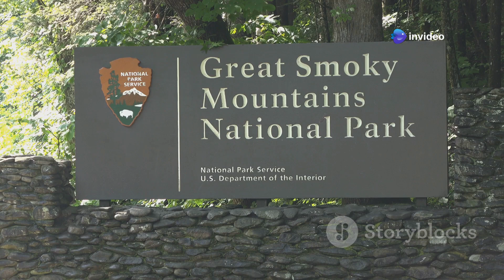Giant Varanus: The Lizard King That Terrifies Venomous Snakes!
Dive into the thrilling world of the Giant Varanus, also known as the Lizard King, in this captivating 10-minute video! Discover why even the most venomous snakes in the world tremble at the sight of this formidable predator. We’ll explore the unique characteristics, hunting strategies, and fearsome reputation of these giant lizards, showcasing stunning footage that captures their ferocity in action.

From their impressive size to their powerful presence, the Giant Varanus reigns supreme in their habitat. Join us on this wild adventure and unleash your curiosity about nature’s most fascinating creatures.

See Less
OUTLINE:
00:00:00
The Enigmatic Giant Varanus

00:02:09
A Ruler of Diverse Domains

00:02:53
Physical Prowess and Adaptations

00:04:23
Ambush and Overpowering Prey

00:04:57
A Threat or a Trifle?

00:05:36
Outcompeting and Intimidating Venomous Snakes

00:06:17
A Future Uncertain

00:07:02
A Keystone Species

00:07:42
The Giant Varanus - A Testament to Nature's Grandeur